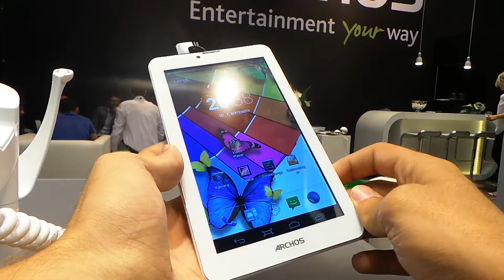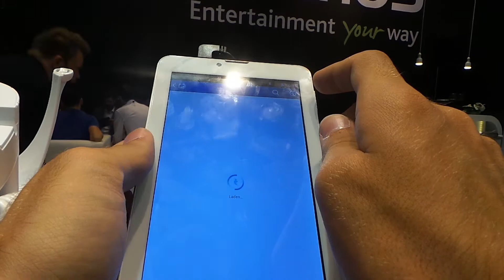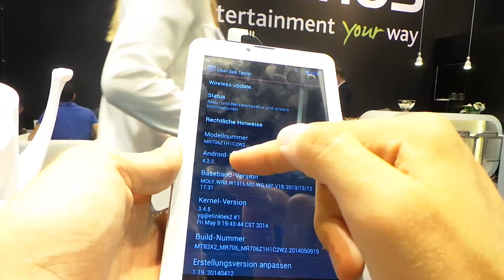Archos 70b Xenon 3G bemutató videó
Kipróbáltuk a beépített 3G-vel rendekező, olcsó Archos tabletet, a 70b Xenon 3G modellt.